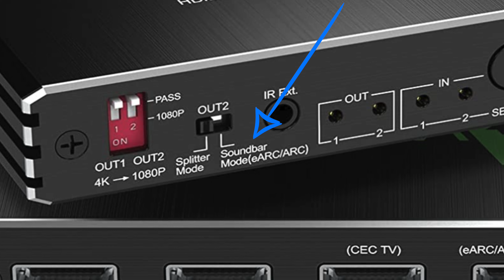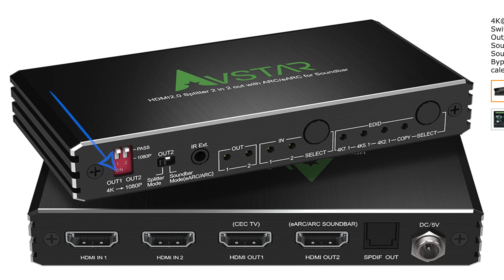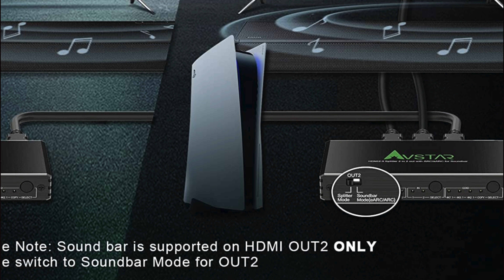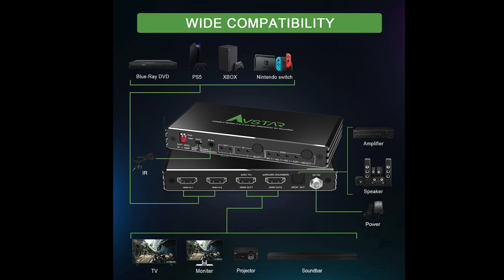Getting Dolby Atmos to Sonos ARC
AVSTAR Switch

Panasonic G9 - 4k Beast!
Canon SL3 (killer auto focus)
Budget 4k Camera (panasonic G7)
Best Action Cam for Vlogging (hands down)
Speed booster for (G7, G9, G85, GH5) allows canon lens on Panasonic camera
Streaming media capture
Streaming media capture alternative
Battery adapter for G7
Best Desk USB Mic (Yeti)
Best USB travel mic (hands down)